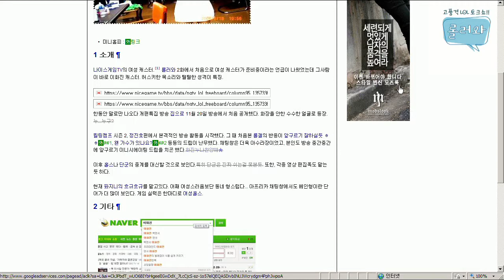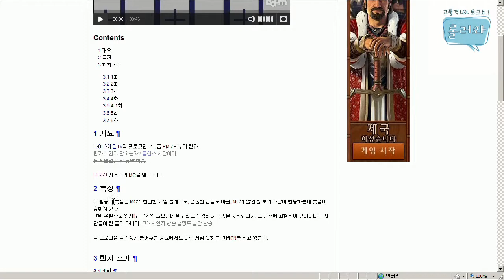130111 롤러와 21화 3부 상